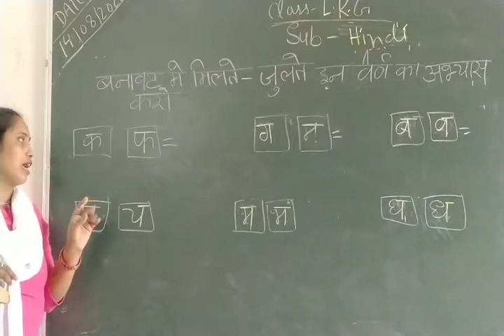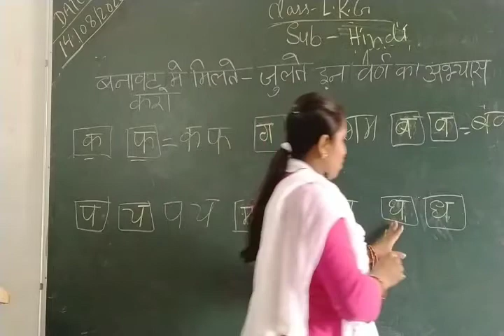Untitled 6 720x480 1 42Mbps 2020 08 22 14 02 04